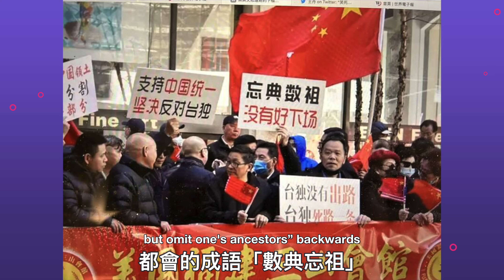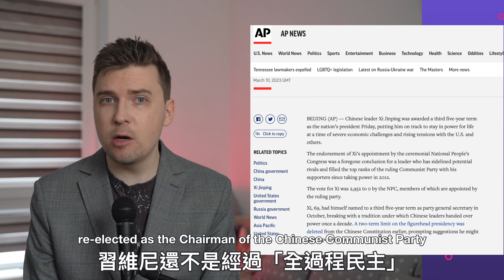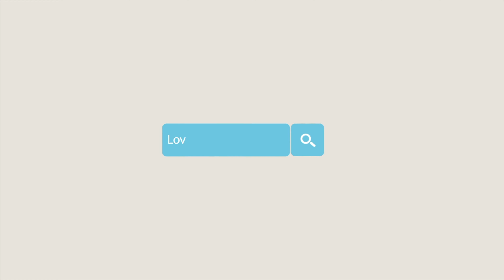Why Taiwan President's visit to the US caused such an overreaction from China?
Recently Tsai Ing-Wen the President of Taiwan visited the US, where the meeting with Kevin McCarthy, the Speaker of the House was held. A normal development of the relationships between the two democratic nations was seen as a threat by the CCP's China though. Today let's talk about the reasons for such an overreaction.